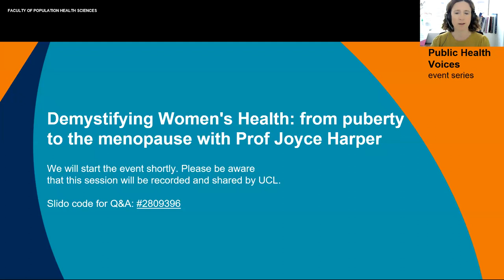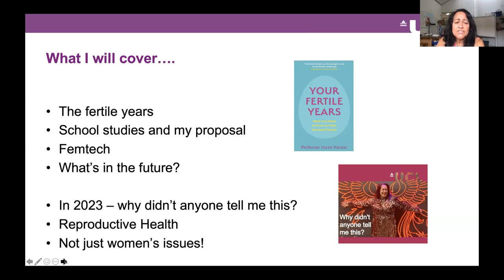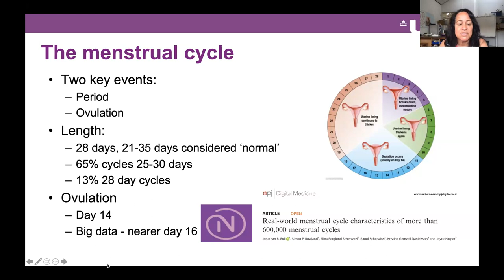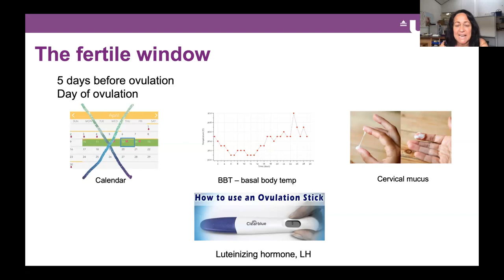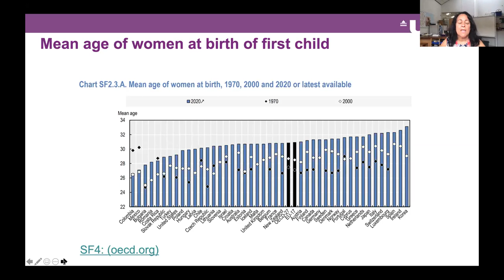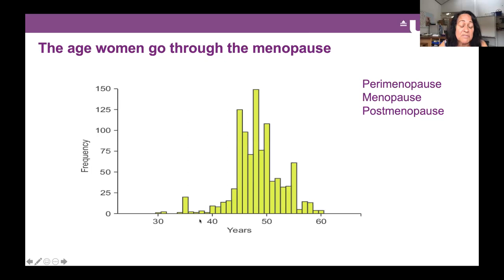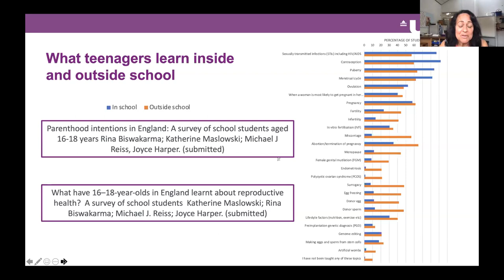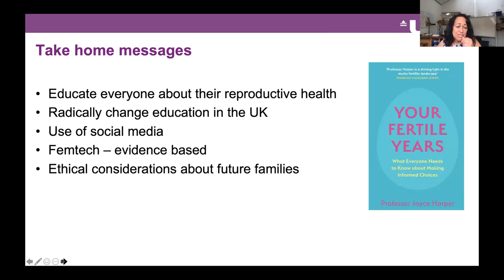Demystifying Women's Health | Public Health Voices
In our fifth Public Health Voices webinar, we welcome Professor Joyce Harper.

Described as a 'force of nature' and 'a role model to women everywhere', Professor Joyce Harper is a global leader in fertility education. She has worked in the fertility field for 33 years and is Professor of Reproductive Science at University College London, in the Institute for Women's Health.

Joyce talks about her work on women's health and Femtech, from the menstrual cycle to the menopause: no myths, no misinformation, no scare stories - just scientific evidence that shines a light on the facts about how women's bodies works.

The talk includes a Q&A session chaired by Dr Jenny Hall (Associate Professor Honorary Consultant, UCL EGA Institute for Womens Health).

Find out more about us - search 'UCL Population Health Sciences',